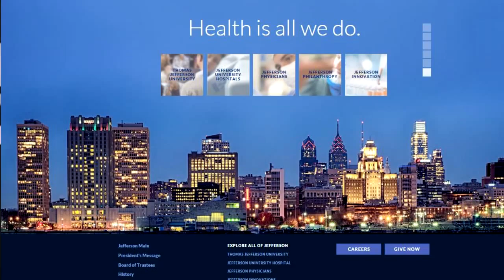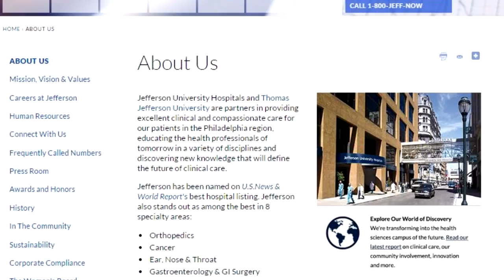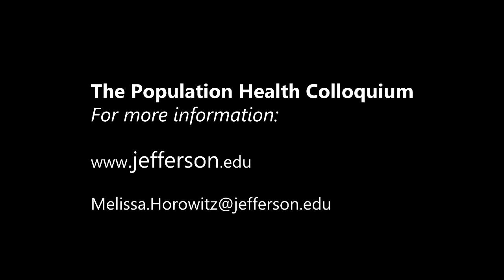Stephen Klasko: 15th Annual Population Health Colloquium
Academic disruptor and thought leader, Steve Klasko MD, MBA, shares his thoughts on Population Health at the 15th Annual Population Health Colloquium in March 2015.